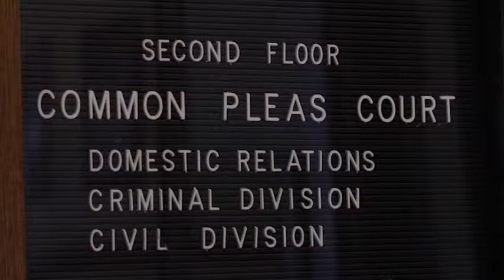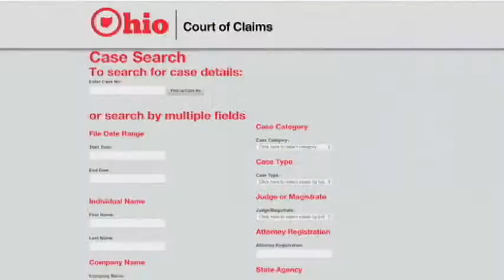Court News for February 2, 2015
Top court news stories of the week, including two decisions from the Ohio Supreme Court about sealed criminal records.